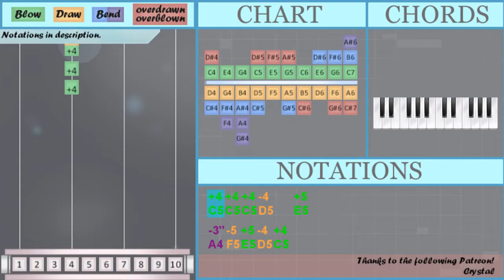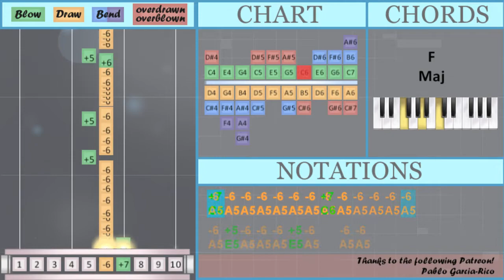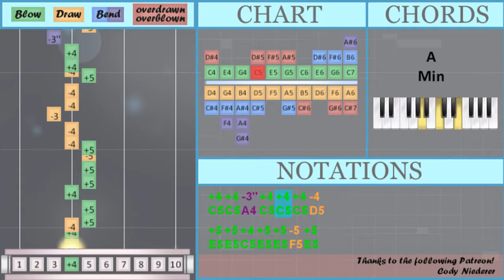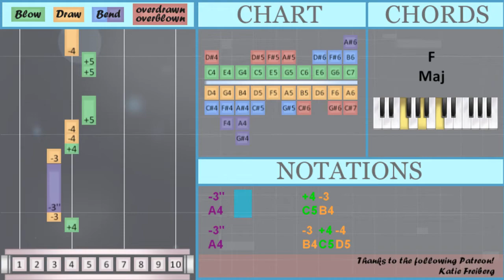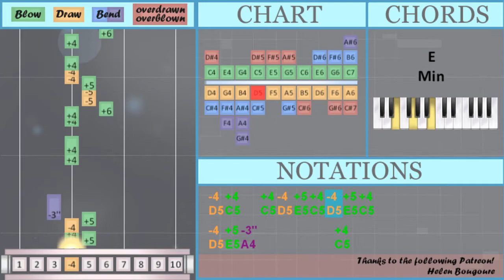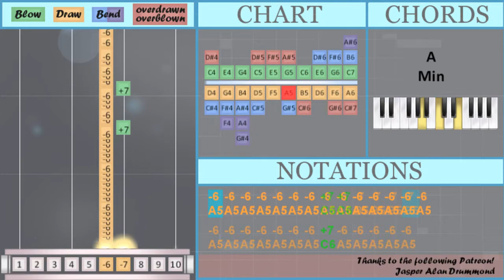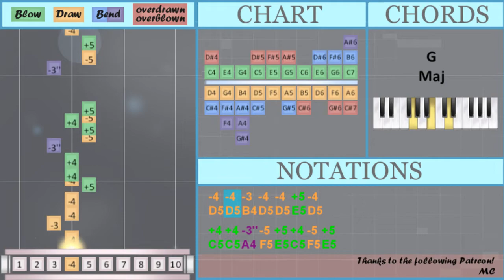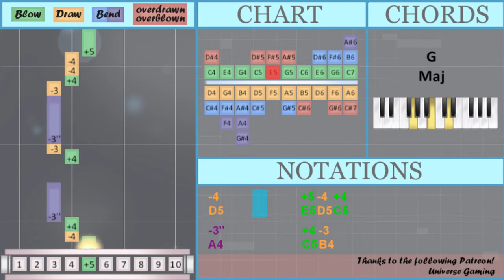How to play Ready For Love by BLACKPINK on Diatonic Harmonica 10 Holes (Tutorial)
Comment and let us know how the videos have helped you. It keeps us going! :)The easiest way to learn how to play Ready For Love by BLACKPINK on the diatonic harmonica 10 holes. It's a diatonic harmonica 10 holes tutorial for Ready For Love by BLACKPINK.

EasyHarmonicaLesson teaches you to play the your favorite instrument, through easy and simple animation so that you too can learn how to play Ready For Love by BLACKPINK on the diatonic harmonica 10 holes easily. A diatonic harmonica 10 holes tutorial with visual animation graphic.

Numbered notation:
+4 +4 +4 -4   +5
-3'' -5 +5 -4 +4
+4   +5   -4 +5 -4 +3
-3''
-3''           -3''
-4 +5 +4 -4 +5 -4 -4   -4 +5
-4 +5 +4 -4 +5 +4 -4 +5 +4
-4 +5 +4 -4 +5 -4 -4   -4 +4
-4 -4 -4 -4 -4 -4
-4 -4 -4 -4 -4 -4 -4 +4
-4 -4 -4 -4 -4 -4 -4 +4
-4 +5 +4 -4 +5 +4 -3''   +4
+4   +4 +6 -5 +5 -4 -4
-4 +4   +4 +6   -5 +5 +5 -4
-4 +4   +4 -4 +5 +4 -4 +5 +4
-4 +5 -3''         +4
-4 +4 +4 +6 -5 +5 -4 -4
-4 +4   -4   +5   +4
-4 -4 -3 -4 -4 +5 -4
+4 +4 -3'' -5 +5 +4 -5 +5
-3'' -5   +5   -4
+4     -4 +5   -3''   +3 -3''
+3           +3
-3'' -5   +5   -4
+3           +3
-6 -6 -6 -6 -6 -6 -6 +7 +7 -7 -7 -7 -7
-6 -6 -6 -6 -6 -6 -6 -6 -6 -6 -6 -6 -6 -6
-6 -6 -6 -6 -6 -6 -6 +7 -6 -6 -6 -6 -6
-6 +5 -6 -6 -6 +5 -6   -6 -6
-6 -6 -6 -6 +6 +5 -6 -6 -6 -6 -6
-4 +4   +4 +6   -5 +5 +5 -4
-4 +4   +4 -4 +5 +4 -4 +5 +4
-4 +5 -3''         +4
-4 +4 +4 +6 -5 +5 -4 -4
-4 +4   -4   +5   +4
-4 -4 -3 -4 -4 +5 -4
-3'' -5   +5   -4
+3           +3
-3'' -5   +5   -4
+3           +3
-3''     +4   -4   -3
+3 +5   -3   +4
-3'' +5 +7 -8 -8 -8 +7
-4 +4 +4 -4 +5 +4 -4 +5 +4
-4 +5
+4 -3
-3''         -3 +4 -4
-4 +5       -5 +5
-4         +5 -4 +4
-3''         +4 -3
-3''         -3 +4 -4
-4 +5       +5 +5
-4         +5 -4 +4
-3''

Lettered notation:
C5   E5   D5 E5 D5 G4
A4
C5 C5 C5 C5 C5 G5 E5
E5 F5 E5 D5 C5
A4           A4
C5 D5 E5 C5 D5 E5 C5 D5 E5 C5
D5 E5 C5 D5 E5 D5 D5   D5 E5
D5 E5 C5 D5 E5 C5 D5 E5 C5
D5 E5 C5 D5 E5 D5 D5   D5 C5
D5 E5 C5 D5 E5 C5 A4   C5
C5   C5 G5 F5 E5 D5 D5
D5 C5   C5 G5   F5 E5 E5 D5
D5 C5   C5 D5 E5 C5 D5 E5 C5
C5   C5 C5 G5 F5 F5 E5 D5
D5 C5 C5 G5 F5 E5 D5 D5
D5 C5   D5   E5   C5
G4 C5 D5 D5 D5
C5 C5 A4 C5 C5 C5 D5
E5 E5 C5 E5 E5 F5 E5
D5 D5 B4 D5 D5 E5 D5
C5 C5 A4 F5 E5 C5 F5 E5
A4 F5   E5   D5
C5     D5 E5   A4   G4 A4
G4           G4
C5 D5 D5 D5 E5 C5 A4 A4 C5
G4           G4
C5 D5 D5 D5 A4 F5 E5 C5 F5 E5
A5 A5 A5 A5 A5 A5 A5 C6 C6 B5 B5 B5 B5
A5 A5 A5 A5 A5 A5 A5 A5 A5 A5 A5 A5 A5 A5
A5 A5 A5 A5 A5 A5 A5 C6 A5 A5 A5 A5 A5
C6 A5 A5 A5 A5 A5 A5 A5 A5
A5 E5 A5 A5 A5 E5 A5   A5 A5
A5 A5 A5 A5 G5 E5 A5 A5 A5 A5 A5
C6 D6 C6 A5 C6 D6 C6 A5 C6 A5 A5 A5 A5
C6 D6 C6 A5 C6 C6 C6 C6 C6 C6 A5 A5 C5
D5 E5